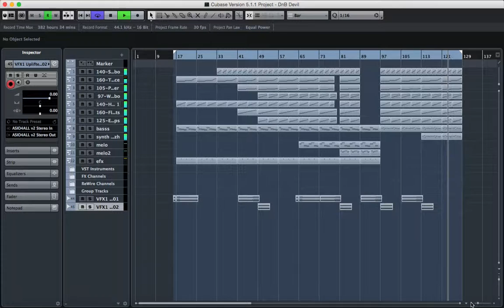Cubase Template - Dubstep - DnB Devil by M&D Substance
Description:

Light dark and groovy DNB track for you!! Mystic arps fills the atmosphere so you can feel the underground...Grab and make your own version. All sounds easy to edit. Maybe it's your day to make a hit track!!

Template Specs:

    12 midi channles
    2 Audio channels
    Instant Download